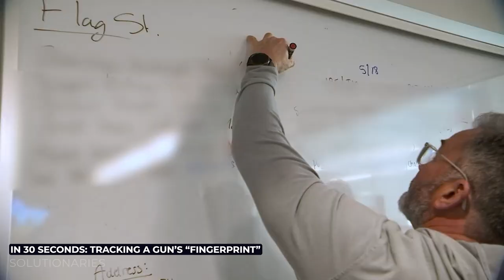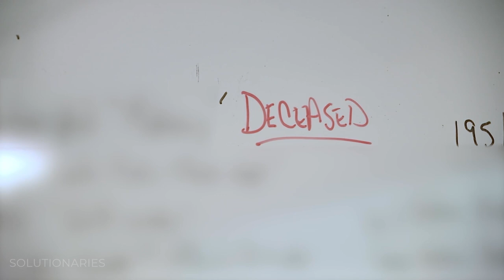Drugs, Arrests, And Solutions--an Inside Look With The Police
We were given unprecedented access to crime-stopping police and their efforts to create a safer community.

Ride along with Solutionaries corespondent Vic Micolucci and the officers as they arrest a suspected murderer and a dug bust that uncovers crack, fentanyl, and more.

00:00 Too much crime
01:10 Police get the call--a deadly shooting
01:37 A deadly ambush
02:19 Evidence technicians do their magic
03:13 In the squad car, chasing leads
03:30 A standoff leads to a visit from SWAT
04:58 Several shootings
05:58 Proactive approach to stopping dangerous people
07:18 A drug bust

Solutionaries is a production of the news teams at Graham Media Group stations KPRC-Houston, WDIV-Detroit, KSAT-San Antonio, WKMG-Orlando, WJXT/WCWJ-Jacksonville, and WSLS-Roanoke. On Solutionaries, we're highlighting the creative thinkers and doers who are working to make the world a better place.